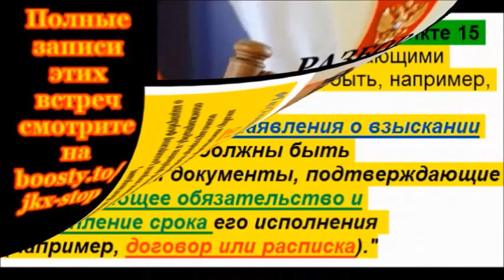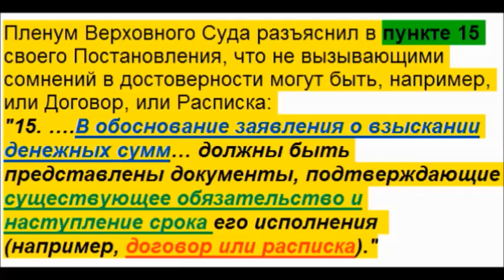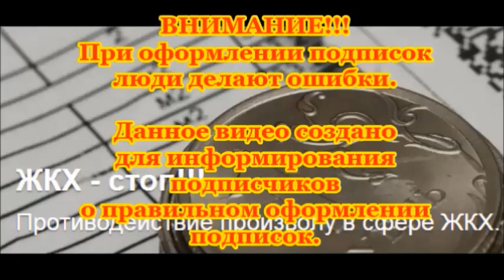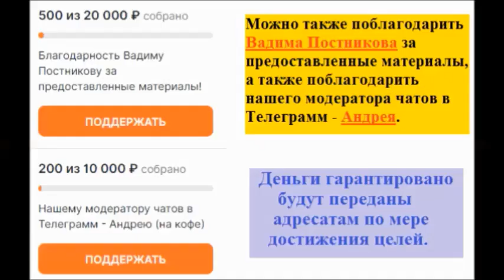Использование принципа ЭСТОППЕЛЬ.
@Вадим Постников:
"Противодействие произволу в сфере ЖКХ".

Видеоуроки + инструкции + шаблоны документов =
Видео создано на основе аудио-конференции Вадима Постникова.